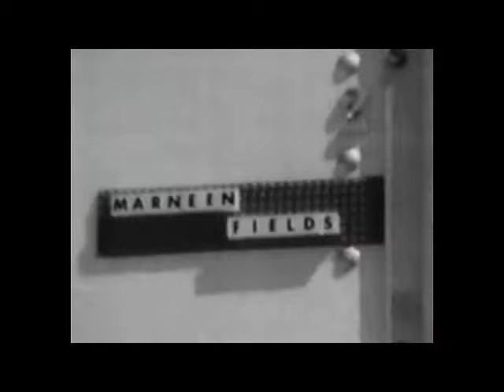Marneen Fields Performs the 3 Story Highfall in "Death Ray 2000"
Ex-stunt lady Marneen Fields performing the 3 Story High fall off the balcony in "Death Ray 2000," directed by Lee H. Katzin.    She also performed portions of the fight scene shown here with Robert Logan and his stunt double Gregory Barnett while doubling actress Maggie Cooper.  Today Marneen Lynne Fields is a multiple award winning and chart topping Pop singer, ASCAP composer, scriptwriter, and SAG actress. In 1982 she was awarded a "Fall Girl" license plate from stunt director J.P. Bill Catching and the Stuntman's Association and coined Hollywood's Original Fall Girl. She quit doing stunts in 1991 after a near fatal car accident to pursue her music, acting, songwriting, and scriptwriting. Today she's the CEO, executive producer, and creative director of Heavenly Waterfall Song Publishing and Productions. October 2014 she hit the #12 Global Position of Top Bands on Reverbnation with "Release My Love." In 2013 alone she won Song of the Year - honorable mention for her "Release My Love," and AIMA and LAMA Best Blues Artist of the Year - finalist for "Shadows" produced by famous record producer Stuart Epps of early Elton John and Led Zepplin fame.  She also won the G.O.D. Award in Music for her recording of REM's "Everybody Hurts," along with winning LACA Outstanding Comedy Screenplay for her "Johnny Hawk AKA Hard Nuts to Crack." To see more videos starring Marneen Lynne Fields go to her URL For more on Marneen and her appearances in over 120 film, TV, web series, and music video productions as a SAG character actress in lead, co-star, guest star, cameo, and stunt actress roles, please see her imdb This clip is part of a series of 50 rare film and TV clips where Marneen appears opposite some of the most famous stars in the world as both a character actress and a young stunt girl. It's part of a compilation package for her autobiographical work, "Cartwheels and Halos - The True Marneen Lynne Fields Story."